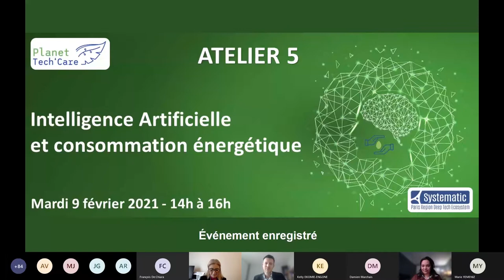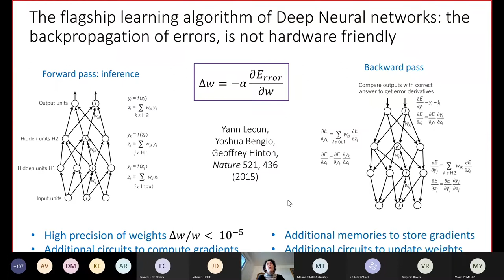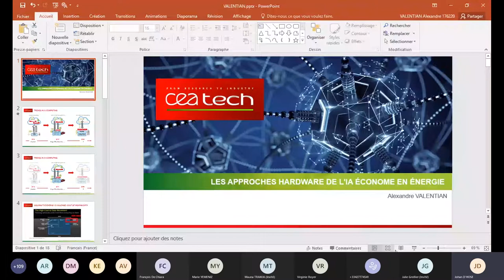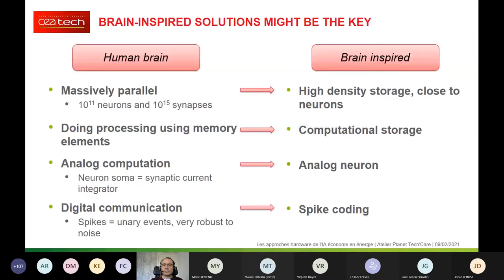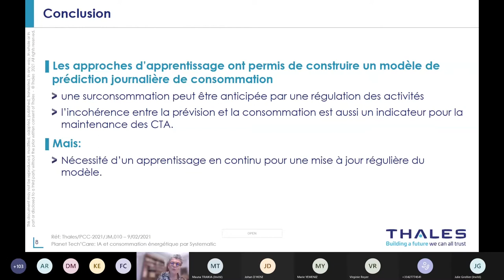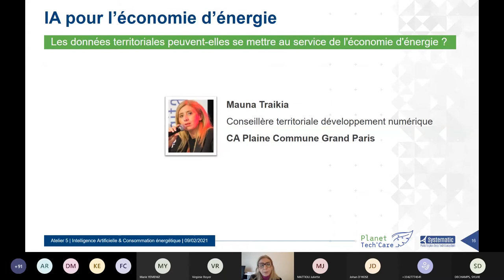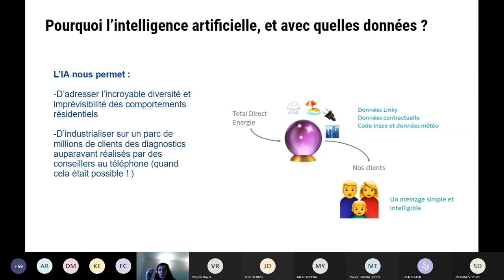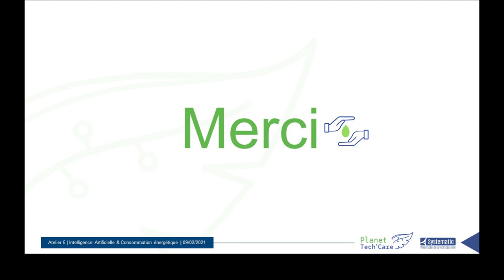[REPLAY] [Planet Tech’ Care] Atelier 5 – IA et consommation énergétique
Systematic Paris-Region, partenaire de l'initiative Planet Tech’ Care, a organisé et animé le 9 février 2021 l’Atelier "IA et Consommation Énergétique".